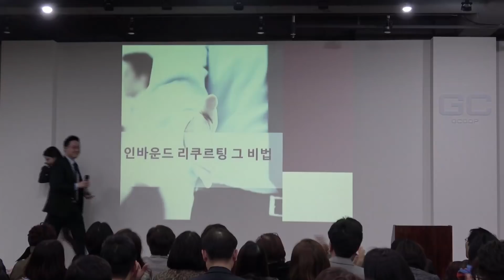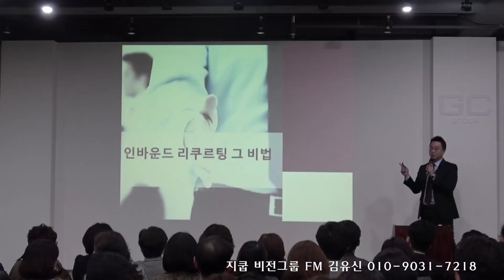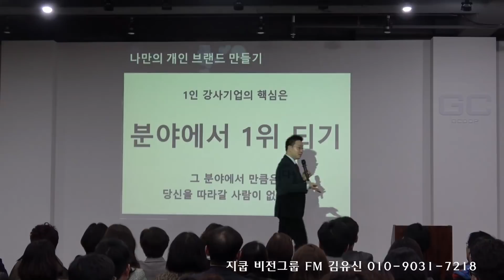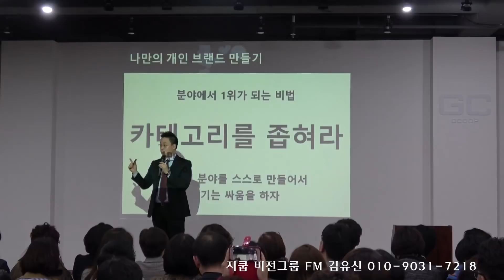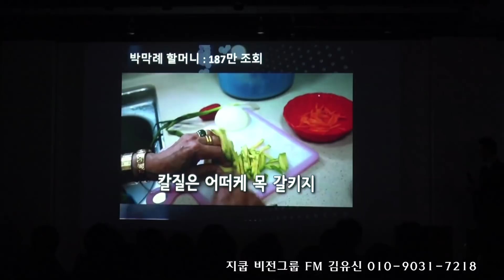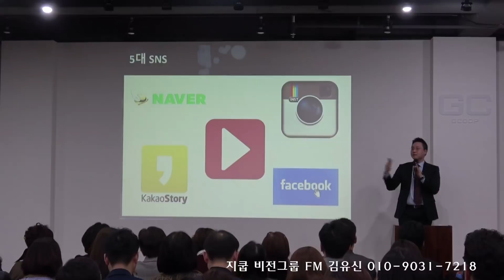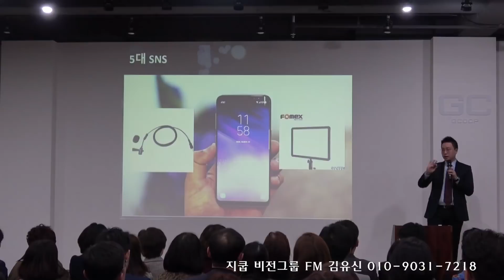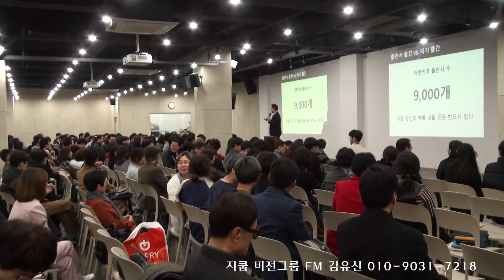[특강]사람이 찾아오는 인바운드 리쿠르팅 비법 대공개 (by, 김유신 010-9031-7218)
안녕하세요! 유신TV 김유신입니다. 오늘은 사람들이 자연스럽게 찾아오는 인바운드 리쿠르팅 방법에 대해서 특강으로 공개합니다. (지쿱 3월 18일 스폰서 미팅)